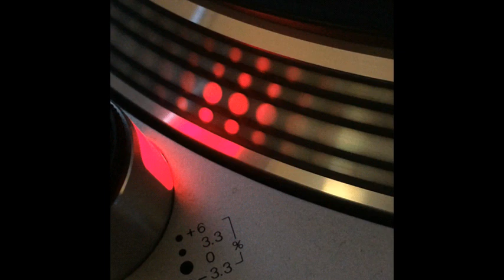Televission - We Gonna Make Your Fuckers - 1997